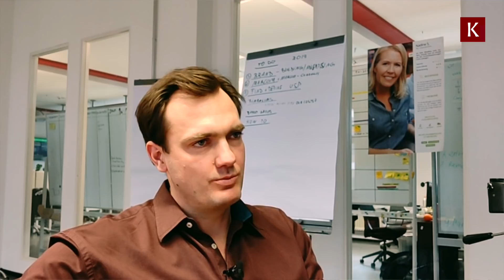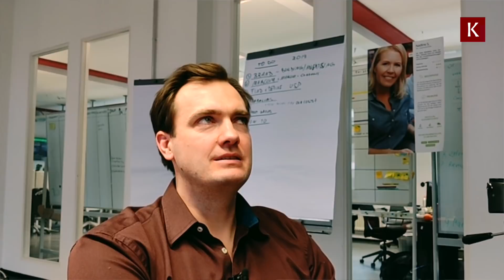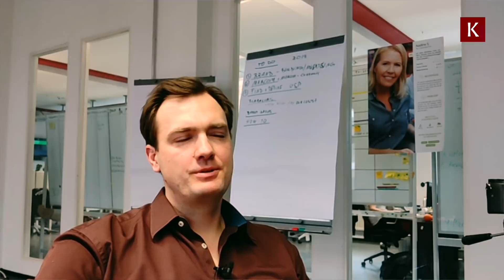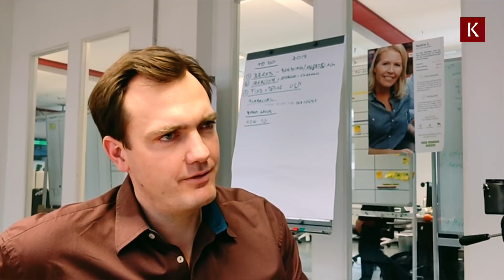K#225 Wie verkauft man Stahl online? Gisbert Rühl von Kloeckner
Es gibt kaum ein B2B Unternehmen was in den letzten drei so oft als Digitalisierungsbeispiel herhalten musste wie Kloeckner. Bereits heute macht der Stahlhändler über 20% seiner Bestellungen über digitale Kanäle und verfolgt durchaus progressive Onlinestrategien. Angefangen mit dem eigenen Digitalunternehmen in Berlin, bis hin zur durchdachten und in Teilen schon ausgerollten Plattformstrategie. Die meisten CEOs reden nur darüber, aber Gisbert Rühl macht es. Dafür muss man ihm Respekt zollen. Im Podcast erzählt er, was er in diesem Prozess in den letzen Jahren gelernt hat.

Zum besten E-Commerce Buch